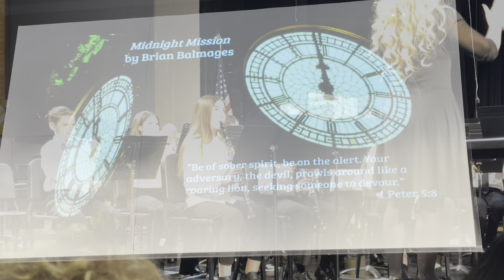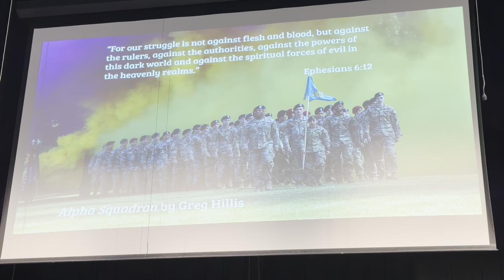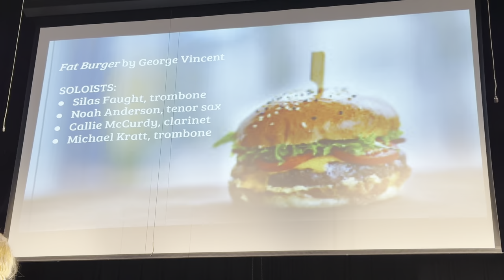2023 Christian Academy of Louisville KMEA Preview Concert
Sixth grade orchestra: Military Symphony (Haydn/Haus) & Dance of Fire (Halferty)

Sixth Grade Band: Valiance (Smith), Midnight Mission (Balmages) & Alpha Squadron (Hillis)

X-Band: Jazz Hero (Vincent)

Seventh Grade Band: Triton Fanfare (Smith), Jungle Dance (Balmages) & Fat Burger (Vincent)

Seventh Grade Orchestra: Black River Ballad (Gaza) & Dance of the Tumblers (Rimsky-Korsakov/Dackow)